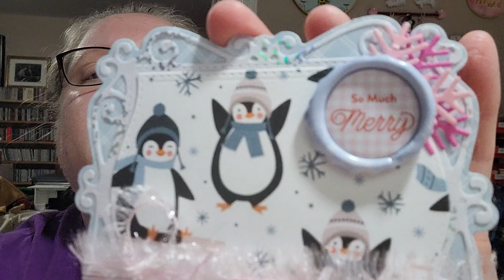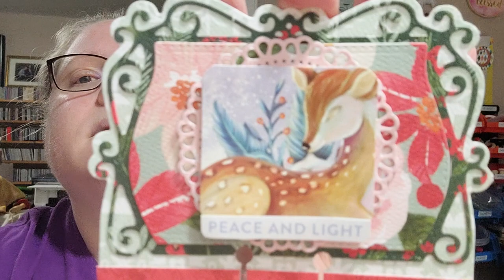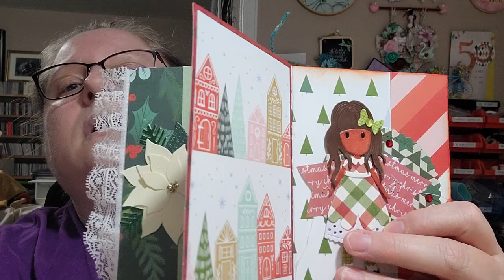Books, projects, update.....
Books:
The Dry Grass of August - Anna Jean Mayhew
The Undertaker's Assistant - Amanda Skenandore
All the Things We Leave Behind - Riel Nason
Scott's Last Expedition: The Journals - Robert Falcon Scott
As Long as the Lemon Trees Grow - by Zoulfa Katouh